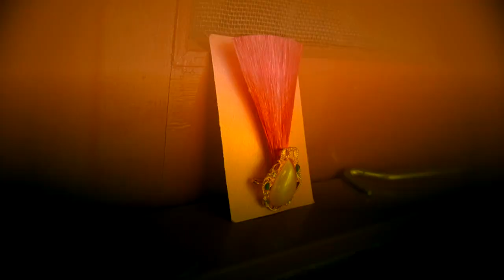July 20, 2023